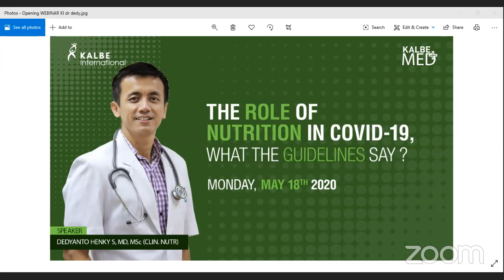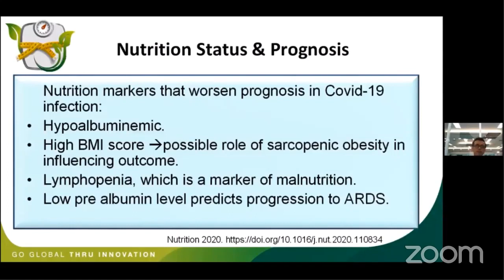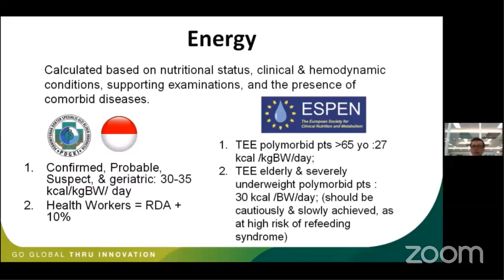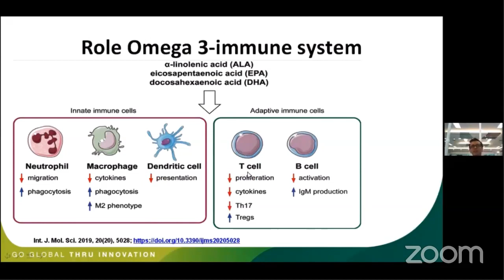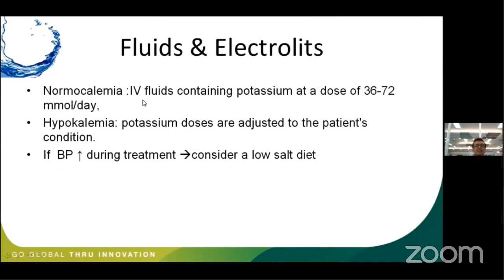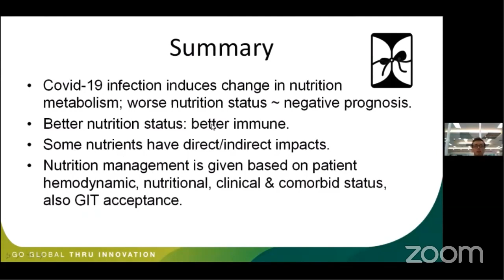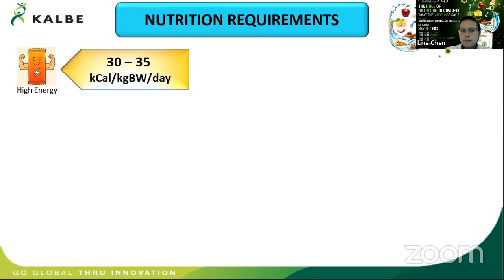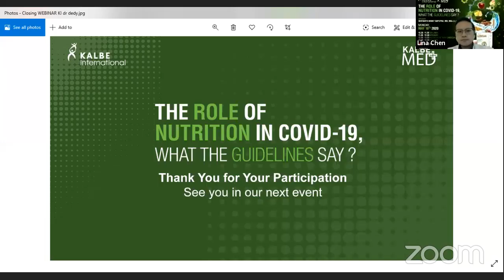KalbeMed – Webinar “The Role of Nutrition in COVID-19, What the Guidelines Say?”